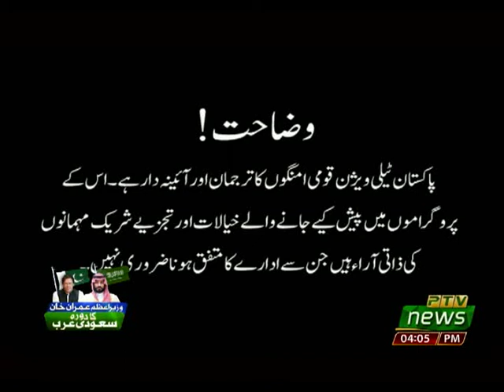KASHMIR MAGAZINE 20 09 2019